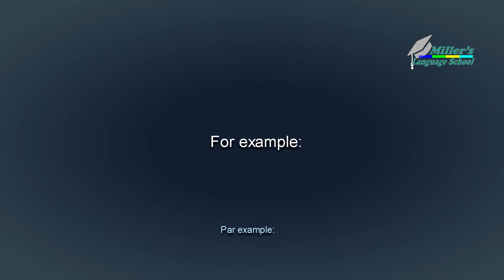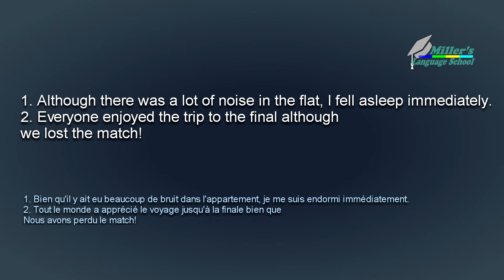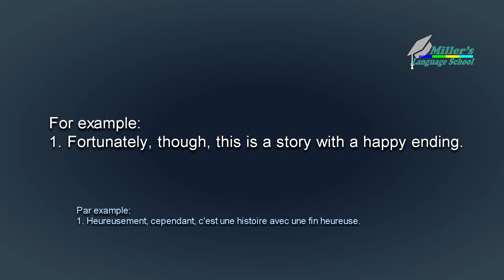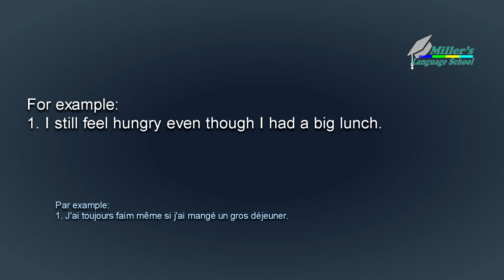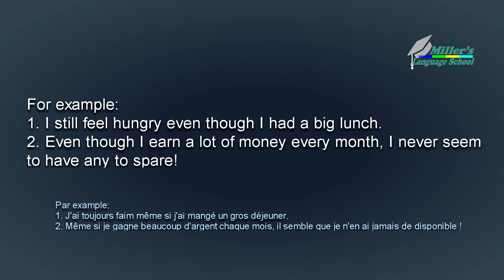Basic English course online free for Beginners. Although or though? Miller's Language School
In this video:  Although or though? What is the difference between 'although' and 'though'?
_*The video has the author's subtitles in 15 languages. You can use this!*_
Dans cette vidéo : Although (  Quoique ) or though ( Quoique ) ? Quelle est la différence entre 'although' ('bien que') et  'though' ('bien que') ?
Translation of the text of this video into French and other languages is available in subtitles.
Mes abonnés et téléspectateurs de la chaîne!
La traduction du texte de cette vidéo en français et dans d'autres langues est disponible en sous-titres. Profitez de regarder!

▬▬▬▬●  Suivez-moi  ●▬▬▬▬

Merci de partager cette vidéo sur Facebook!

➤ Regardez les plus récentes vidéos:
1. Basic English course online free for beginners // Cours d'anglais de base en ligne gratuit pour débutants.  Sous-titres

Apprendre à parler anglais couramment et pratiquer l'anglais avec des vocabulaires faciles et des conversations basiques avec sous-titres en français pour les débutants, niveau intermédiaire et niveau avancé : Miller's Language School.

apprendre l'anglais,
learn English,
Bon apprentissage!